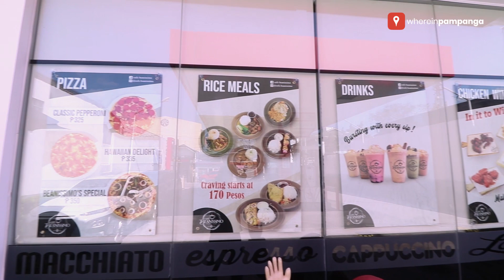Going back to this cafe makes us feel good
We were invited for the second time at Cafe Beanissimo to introduce their new dishes.

Location: RBP Petro Star, San Roque, Guagua, Pampanga 2003
Hours: 10:00 AM to 10:00 PM Monday to Thursday | 10:00 AM to 12:00 MN Friday to Sunday